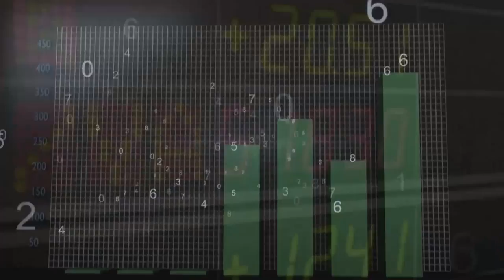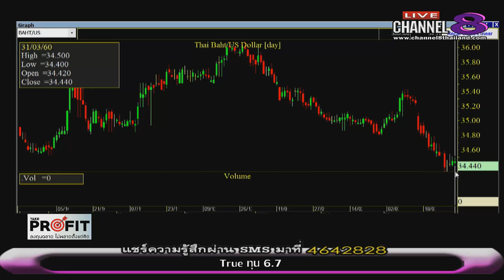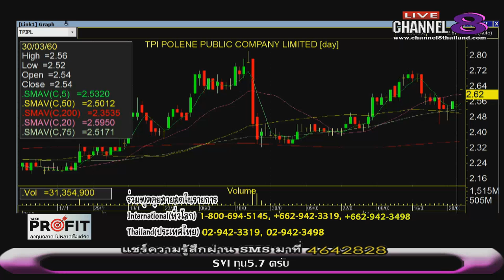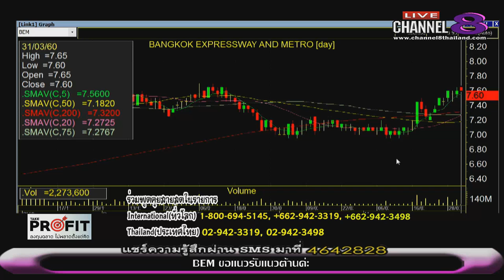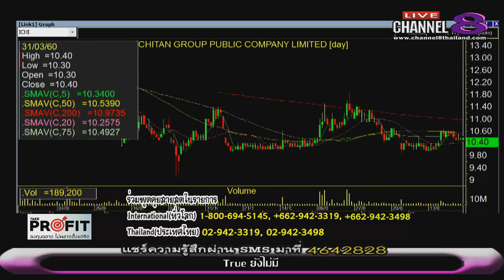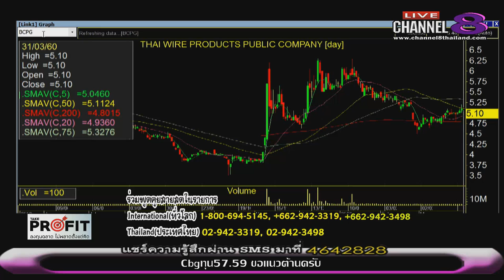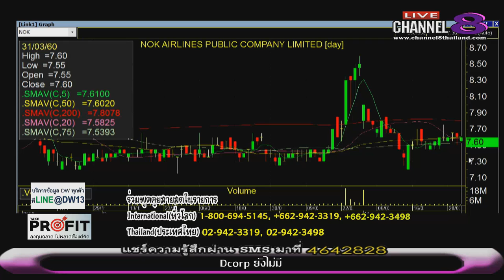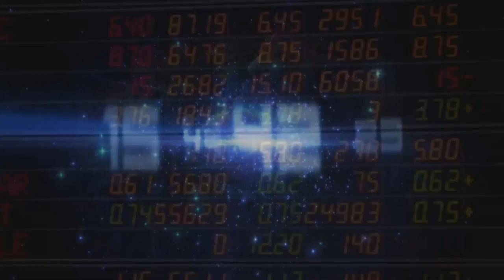ช่อง 8 ทีวีพูดได้ รายการ TakeProfit ฉลาดลงทุนไม่พลาดตั้งแต่คิด 31-03-60